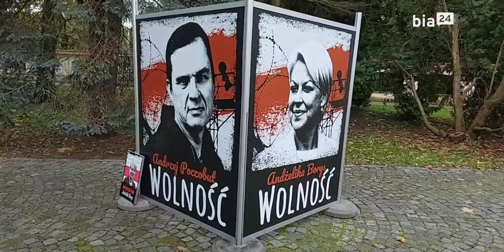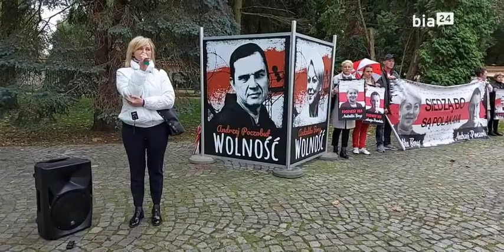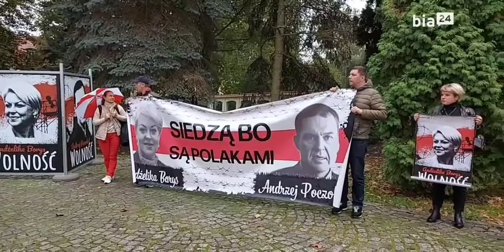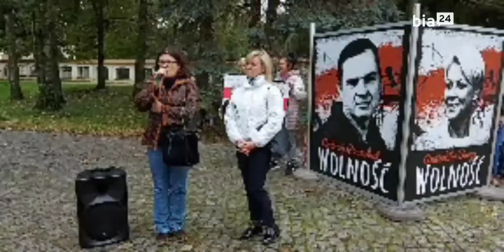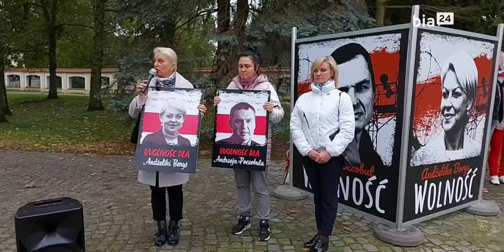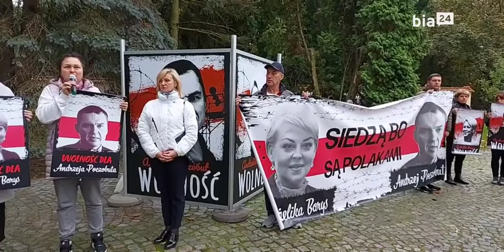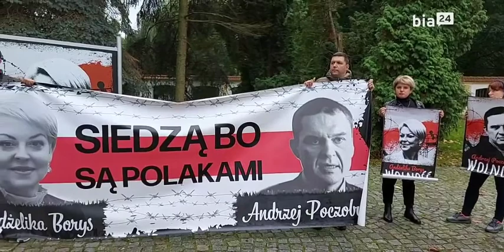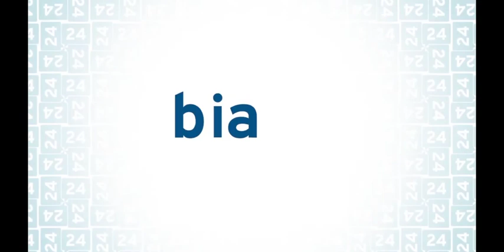BIA24 LIVE Solidarni z Borys i Poczobut